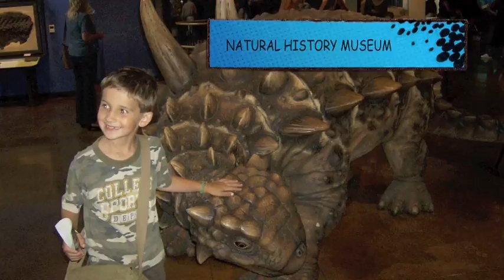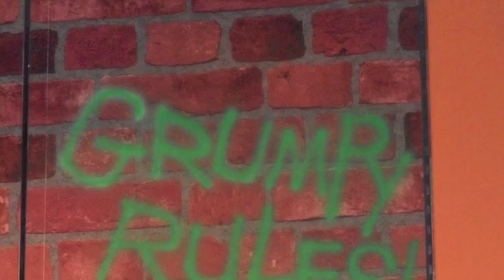PERRY'S SUMMER VACATION '10